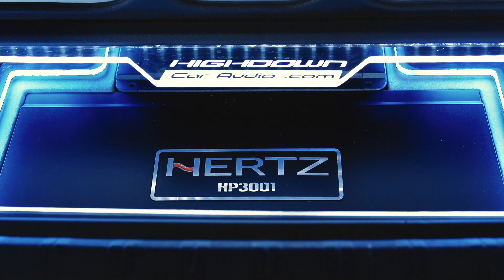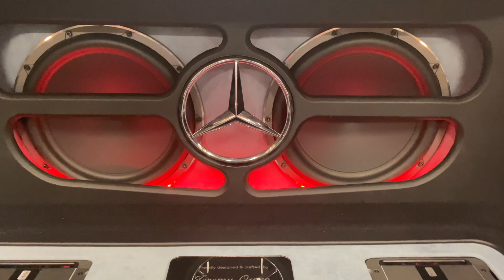Loud High end audio system in Mercedes AMG63 in just 7 days HD 1080p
This Hi-end car audio system was designed to replace the factory Harman Kardon system, so it had to be Bigger Better and louder with Greater impact and definition, We nailed it! with the power of 2 Hertz Mille Power 5 amplifiers, connected via a ZEN optical adapter to the original system, this system delivers both great power and definition, through the Hertz Mille speakers.